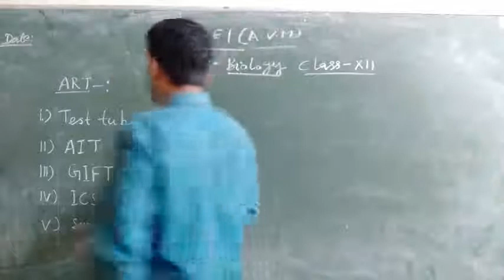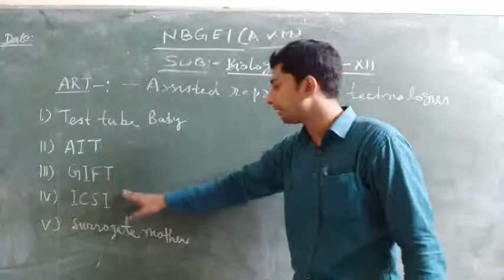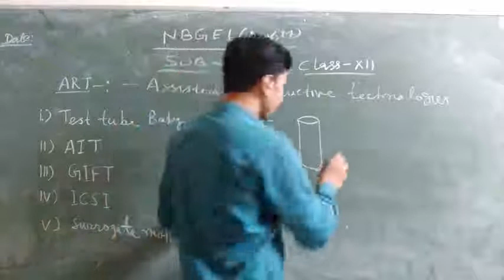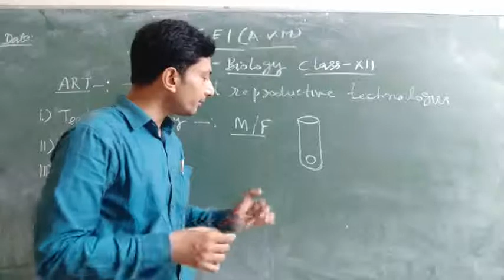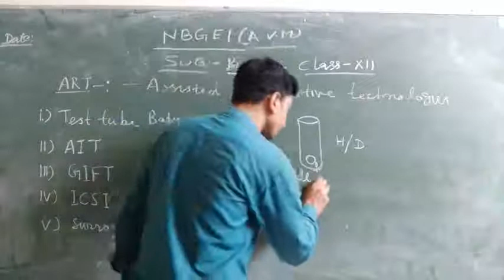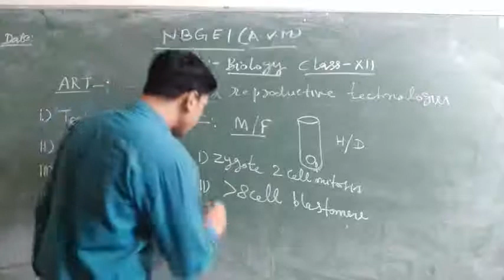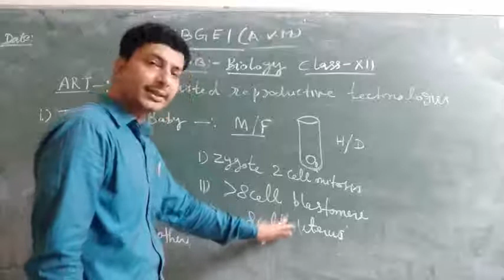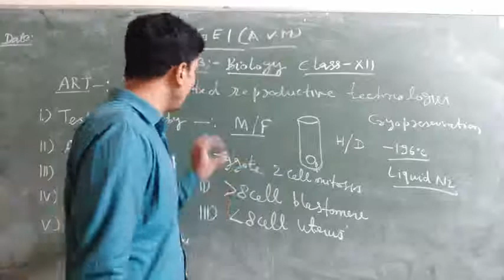Test tube baby part 1.0